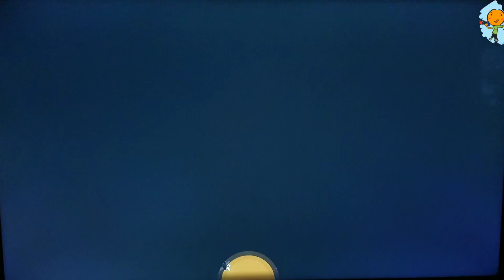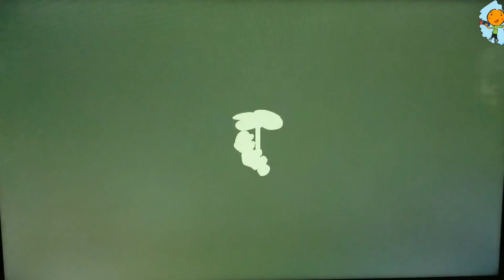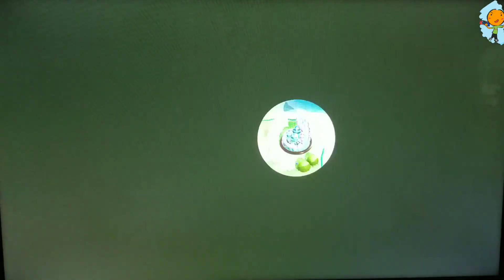Super mario bros wonder 13 (switch)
stage 1 secret